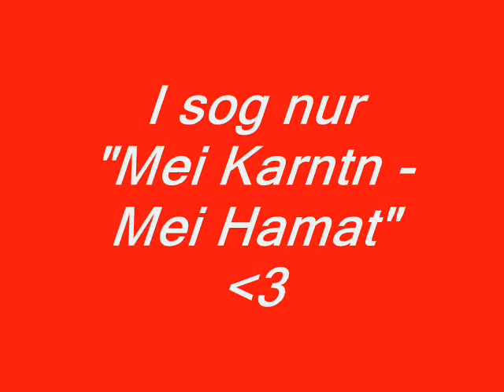Orig. Buchbauer Buam - Buachbauer Polka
Super der Titel der Buchbauer Buam aus dem Lavanttal in Kärnten (Österreich)